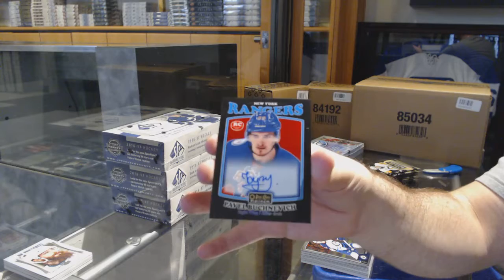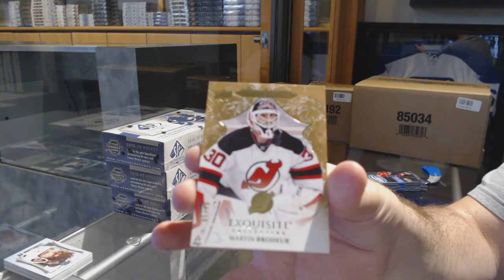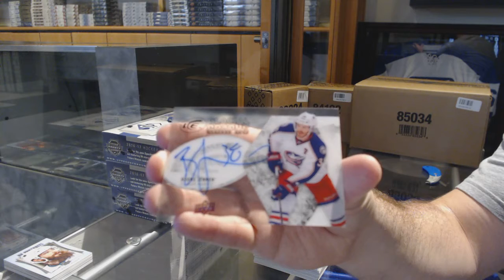16-17 UD OPC Platinum & 16-17 UD Ice Hockey Box Break - C&C 7554